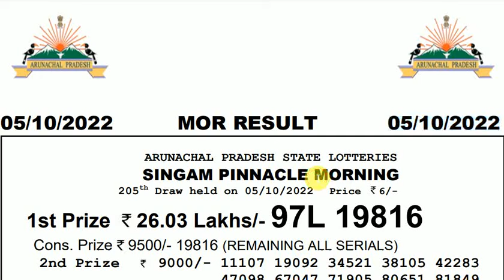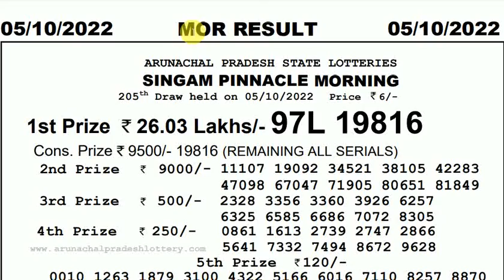Arunachal Pradesh Lottery Sambad 10:55am 05/10/2022 Morning Lottery Result Today Live pdf